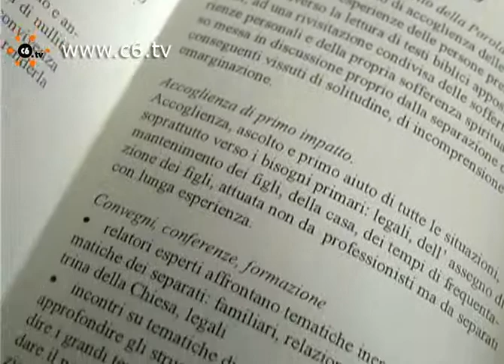Messa per i separati: a Milano parole per loro ma la comunione resta off limits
Milano. L'associazione Famiglie Separate Cristiane organizza ogni terzo sabato del mese una messa dedicata ai separati. La chiesa che li accoglie è quella si San Bartolomeo Apostolo in via Moscova. Una trentina i partecipanti. Rimane sempre off limits però, la comunione che, secondo il diritto canonico non può essere somministrata a chi, separato, ha iniziato una nuova relazione. Servizio di Federica Giordani. Guarda questo servizio anche su